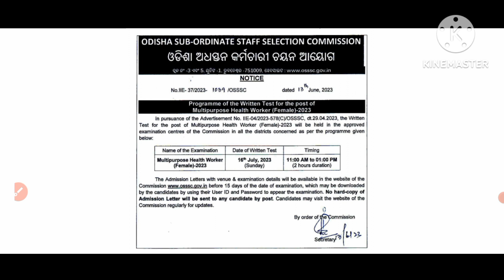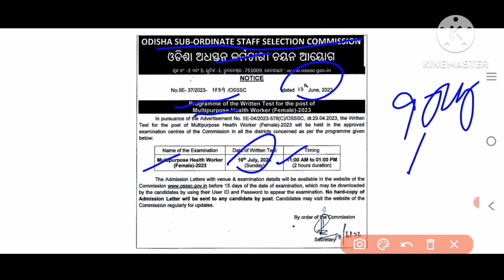OSSSC ଅଫିସିଆଲ ଅପଡେଟ 2023||MPHW (Female)||ଆସିଲା ପରୀକ୍ଷା ଅପଡେଟ